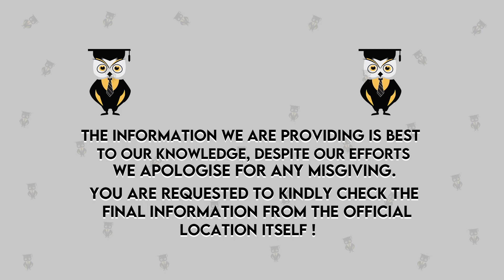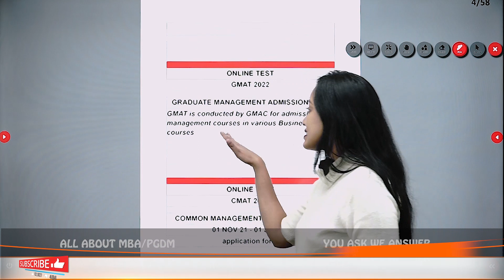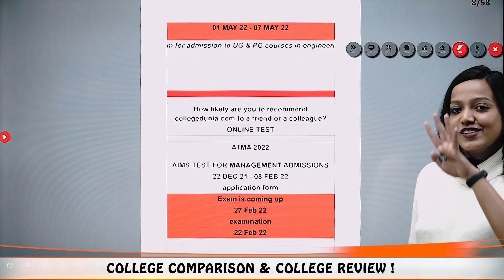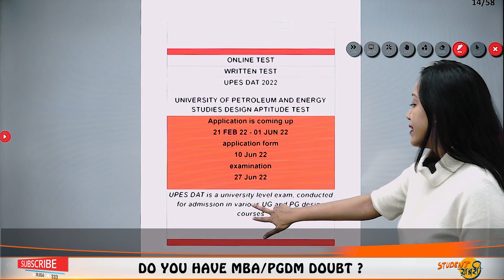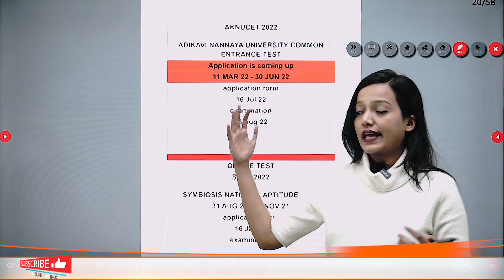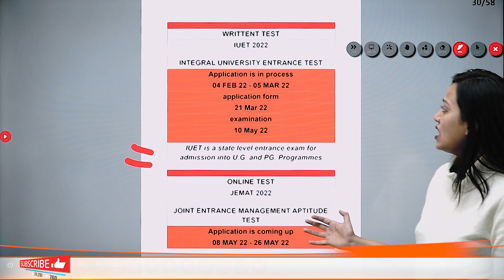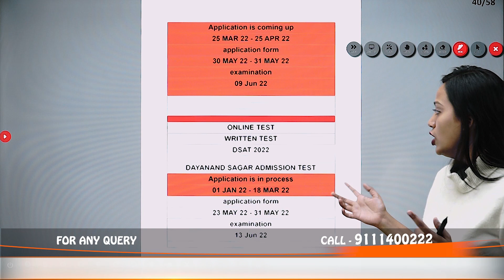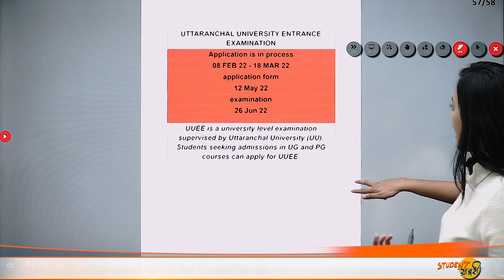MBA Entrance Exams | Top 10 MBA Entrance Exams in India